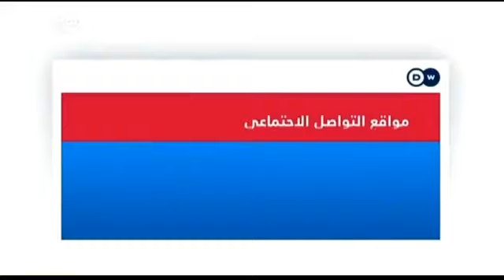أبي بشريا البشيرعلى قناة "دوتشيه فيله " حول اخر تطورات الوضع في الصحراء الغربية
أبي بشريا البشير ضيف على قناة "دوتشيه فيله " حول اخر تطورات الوضع في المناطق المحررة من الجمهورية الصحراوية
Nuchatta.com